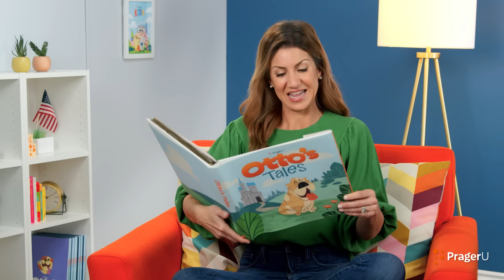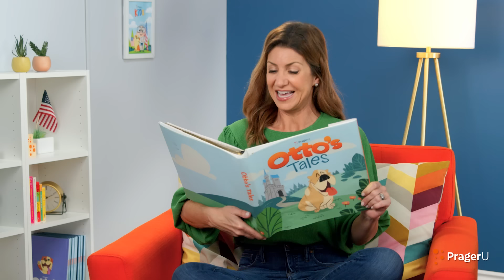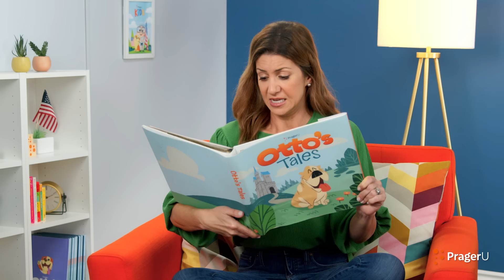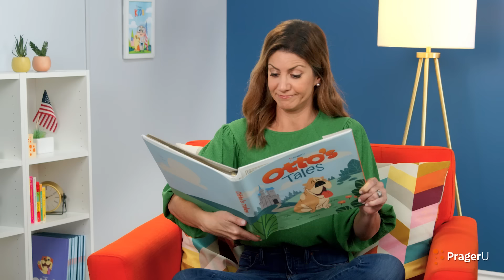Otto's Tales: Legend of the Corn Husk Doll | PragerU Kids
This retelling of a centuries-old Native American Iroquois legend teaches young learners about the temptations of vanity. Your kiddos will love this storytime video about staying humble and mindful when it comes to our tasks and responsibilities.